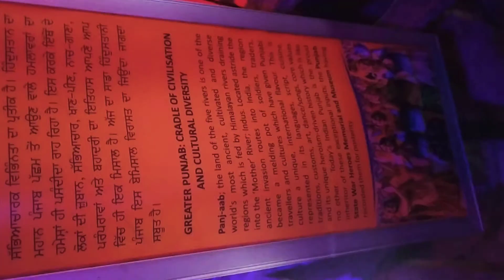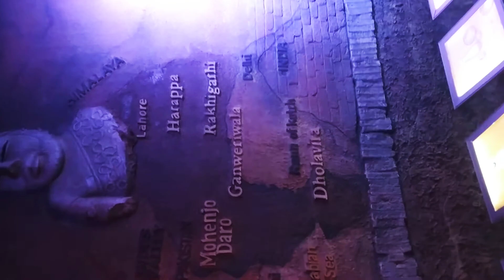War memorial amritsar 🐈🐅🐆